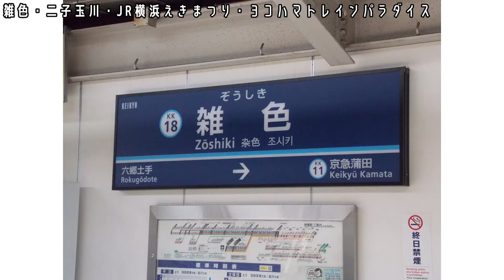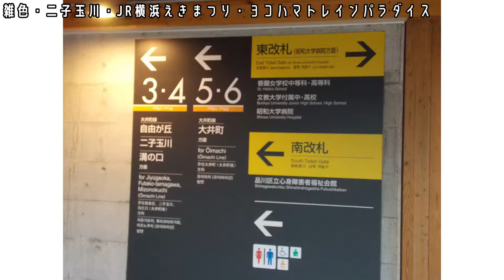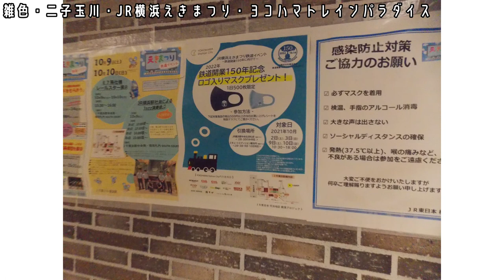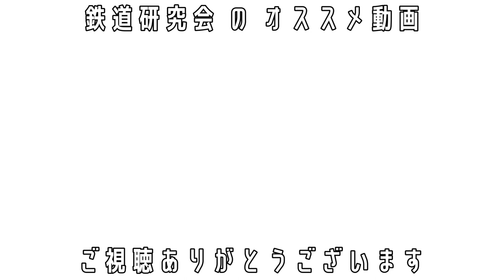雑色・二子玉川・JR横浜えきまつり・ヨコハマトレインパラダイス【キッズ鉄道研究会】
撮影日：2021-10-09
■キッズコネクション